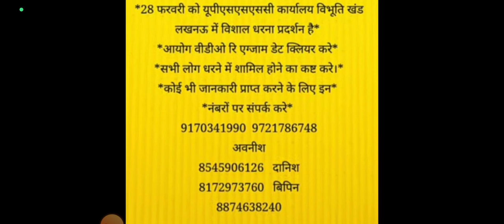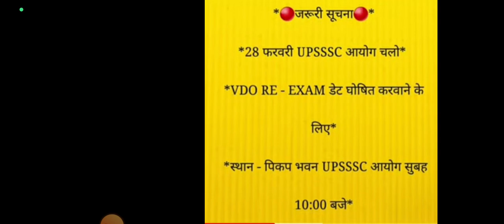UPSSSC VDO RE EXAM NEWS♦LEKHPAL RESULT♦LEKHPAL CUT OFF♦आर या पार का फैसला